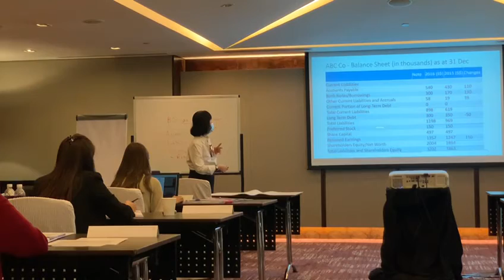Finance for HR Professionals Workshop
Finance for HR Professionals Workshop | HRSINGAPORE

Providing HR Practitioners with financial knowledge and an understanding of how to read financial statements to evaluate the performance of a company.